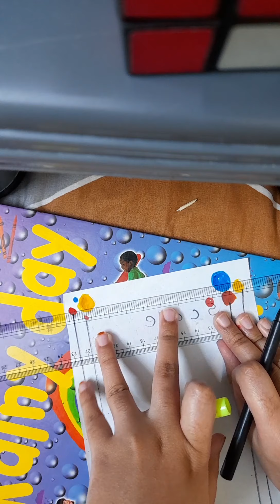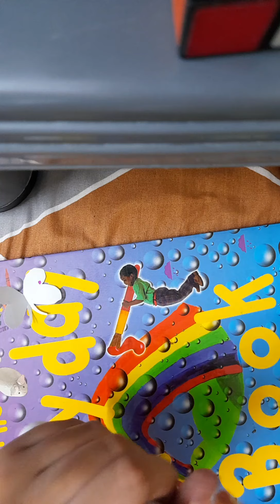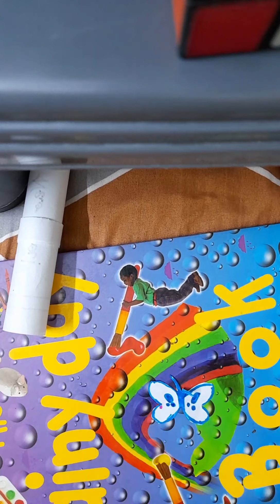New year craft ideas | Fun Activities